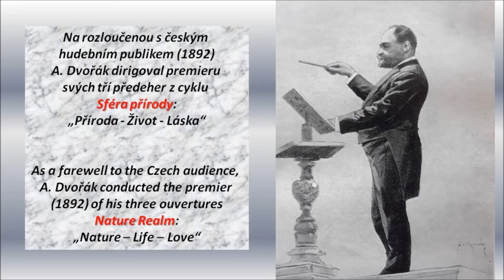Dvořák - Carnival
Karneval -Carnival Overture
Antonín Dvořák